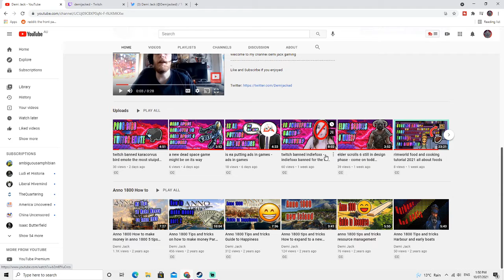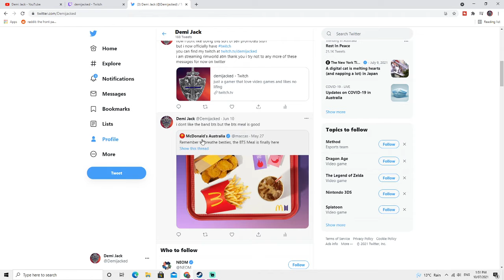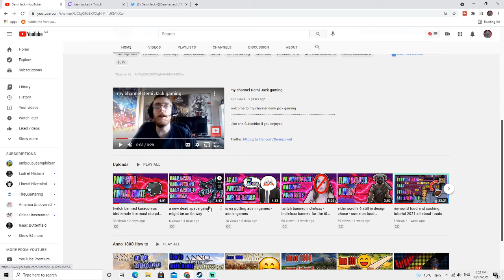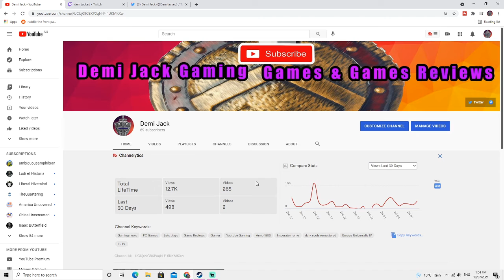welcome to my channel - demi jack lets do this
hello my name is demi jack and i cover gaming news pop culture on the side
other content creators as well as leaks and rumours about video games.
i hope you enjoy the videos i put out!

Like and Subscirbe if you enjoyed